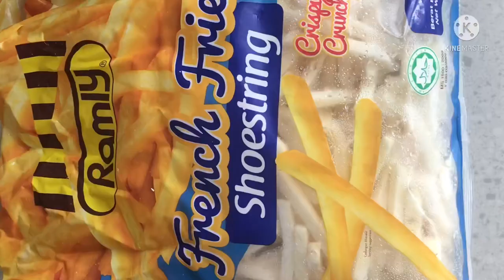Do you have potato or fries make this quick & delicious recipe| chicken cheese fries | lunch dinner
I have a delicious suggestion that you can make in lunch and dinner in a very practical way. Delicious taste
The people of the house will love this flavor must try.